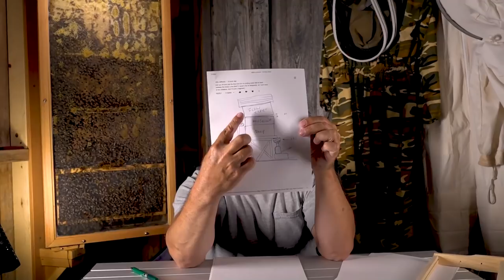Backyard Beekeeping Questions and Answers 68 Hot Temps What's Blooming?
Today we address questions submitted during the past week.
Many thanks to those who sent in, or posted, their questions related to small-scale backyard beekeeping.

You are also invited to visit the Fred's Fine Fowl and Honey Bees Facebook

Topics discussed in this video are listed below:

1)  Is it ok to move beehives in winter?  Will they be able to re-orient themselves?

2) I recently hived a swarm. Checked them 8 days later - no evidence of the queen. I plan to wait 14 days to decide if they have a queen. What are your thoughts?

3) What are some of the main reasons people use medium supers instead of deep ones? Weight? Ease of manipulation?

4) If tipping a hive back for flow-extraction, can you leave the shims in all year round?

5) Do you have any thoughts, pro or con, regarding resource nucs?

6) In Virginia we are in a dearth. What State are you in and which incoming nectar are you talking about?

7) With the Flow-Hive, do I have to tilt the entire hive back, or could you just tip the flow-super with a shim?

8) What are the options for keeping a hive cool? Shade? Pennies as shims for venting? Wider entrance?
I use copper mesh as entrance reducers and it allows maximum flow while preventing robbing

9)  When is a good time to do a fall mite treatment with Oxalic Acid?

I use the ProVap 110 for oxalic acid vaporization

10) How is the robbed and combined colony coming along?

11) My BetterComb got hot and melted in Las Vegas, NV. Please tell others about it.

I highly recommend that everyone in hot climates use embedding installation methods, not the tooth-picks

Get Pre-wired deep frames for ALL environments: They will sell out fast

You can also wire your own frames, it's a great skill to have.

12) Do you sell horizontal hives? Do you prefer them over other designs?

If I personally were going to buy a horizontal hive ready-to-go, this is where I'd be shopping
Dr. Leo doesn't know me and I receive zero incentives for listing their site here.

***Of the offerings on that page, I'd personally go for the insulated hive that is ready to go out of the box*** around $600 including shipping in the U.S.

13) Could you feed your bees a banana?

14) My hive humidity varies from 40 to under 50% is this ok?
I think those levels are just fine :)

15) My hives have capped queen cells, I don't want a lot of hives, Is there something I should be doing?

16) I have a flowhive 2, I have some small hive beetles, and 90-94 degree weather. Could I remove the tray for more ventilation?

I did scan the observation hive and came up with zero mites. :)

I invite you to peruse through my TeeSpring listings where you'll find coffee cups, Face-masks (Covid-19) and clothing all with honey-bee related illustrations and content I've produced.  I'd like you to get something for your $$$ thank you many times over!

Small Hive Beetle Jail

I also have used unscented dusters in trays away from the bees

17) Are there any downsides to starting off with a flow-hive over other Langstroth traditional hives?

If you want to get an original Flow-Hive please use my link to save $$$
Please avoid fakes, here is the real deal at $50.00 off